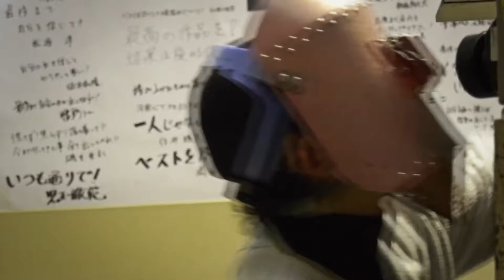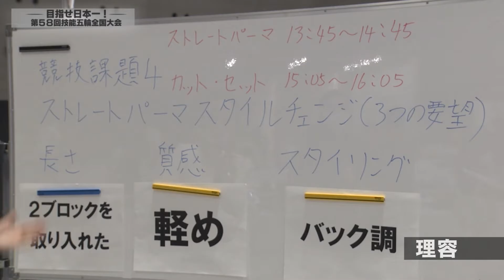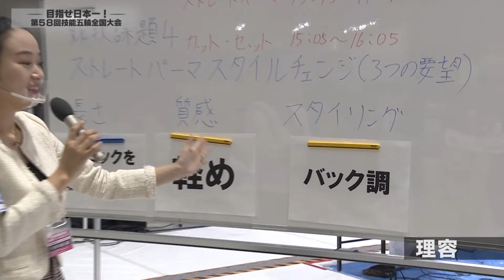技能五輪全国大会特別番組#2 サービス・金属系